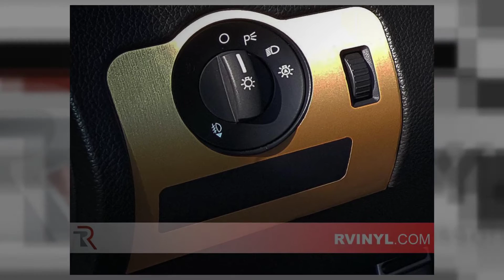Rwraps® Brushed Aluminum Vinyl Film Wrap - Gold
Upgrade to luxury look of brushed gold with Rwraps®s Gold Brushed Aluminum vinyl wraps. Guaranteed to make anything you wrap look 14 Karat more expensive, this specially formulated car wrap vinyl features bubble-free, pressure sensitive adhesives. In other words, all you have to do to install is peel the liner away, heat and squeegee on to a cleaned and prepared surface. Formulated for both interior and exterior applications and UV stable, this wrapping film is the answer to your DIY wrap projects.